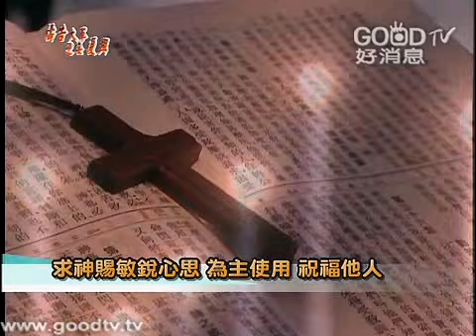禱告大軍迎接復興2012-02-18~少一點，才會多一點(下)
信息經文: 約伯記 第三十五章1～7節
『以利戶又說： 你以為有理，或以為你的公義勝於神的公義， 才說這於我有什麼益處？我不犯罪比犯罪有什麼好處呢？ 我要回答你和在你這裡的朋友。 你要向天觀看，瞻望那高於你的穹蒼。 你若犯罪，能使神受何害呢？你的過犯加增，能使神受何損呢？ 你若是公義，還能加增他什麼呢？他從你手裡還接受什麼呢？ 』